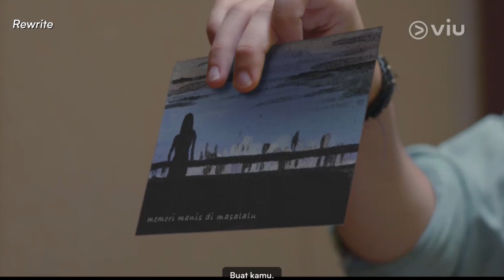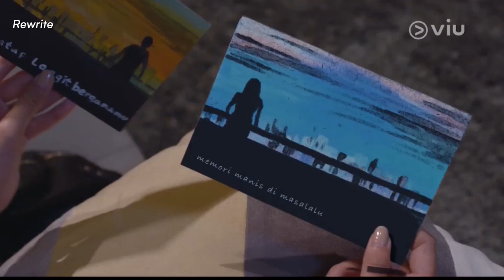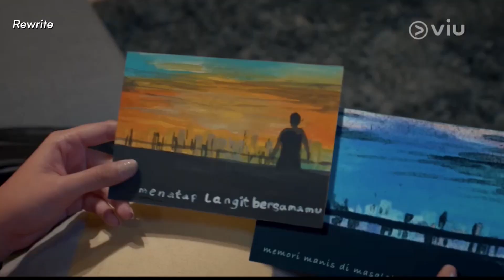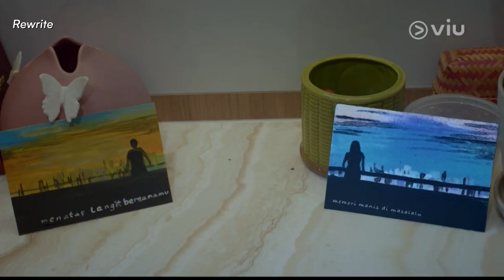Audi Marissa Cemburu Sama Gebetan Baru Maxime | Rewrite | Viu Original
Sinopsis Rewrite:
Dikisahkan pada tahun 2024, Senja (Audi Marissa) yang saat itu berusia 25 tahun tengah menyiapkan pernikahannya dengan Abi (Maxime Bouttier), 27 tahun. Pada awalnya, semuanya berjalan dengan lancar, tetapi masalah demi masalah terjadi menjelang pernikahannya. Mulai dari kebangkrutan ramen bar Senja hingga perceraian orang tua Abi. Senja juga masih merasa sedih karena wafatnya Kania (Sonya Pandawarman), sahabat Senja. Senja dan Abi pun mulai mempertanyakan apakah mereka benar-benar siap untuk menikah atau tidak sama sekali. Kemarahan Senja terhadap Abi, membuatnya mengucapkan keinginan untuk kembali ke masa ia belum mengenal Abi. Semesta ternyata mengabulkan permintaan Senja. Senja dan Abi kembali ke masa silam yakni tahun 2019!